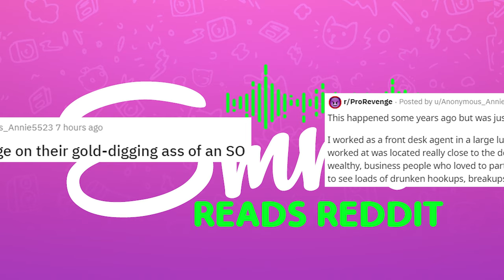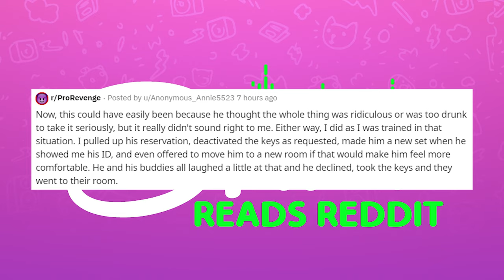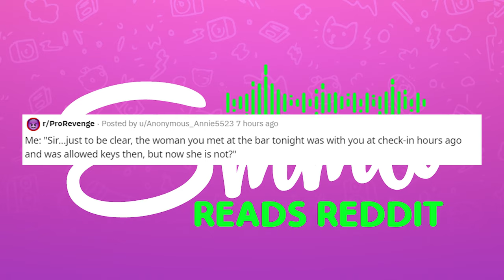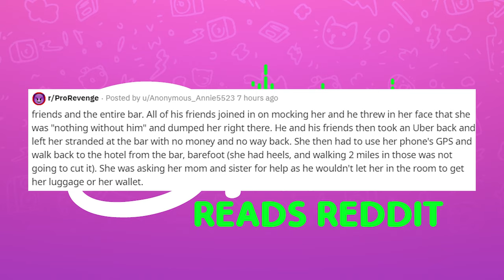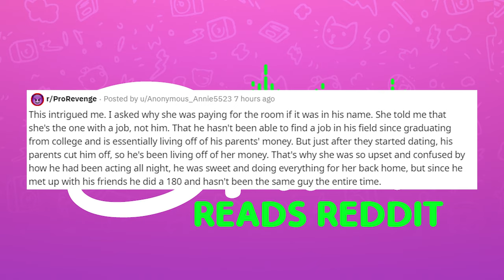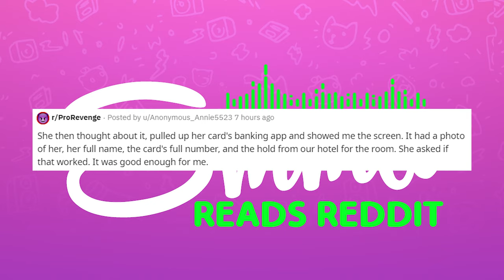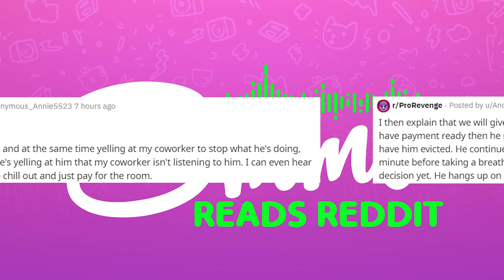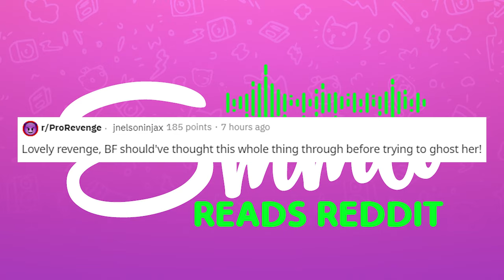r/ProRevenge - Man Gets Escorted Out by Police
Today I read from r/ProRevenge where a hotel employee helps inflict maximum revenge on a stupid horrible man.